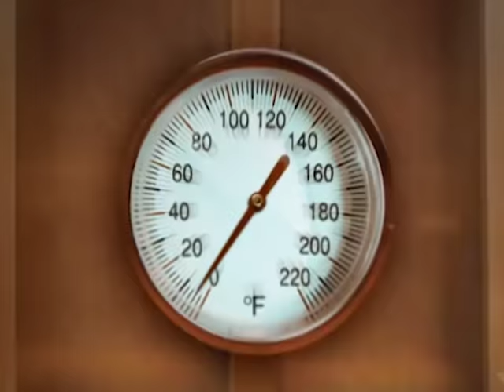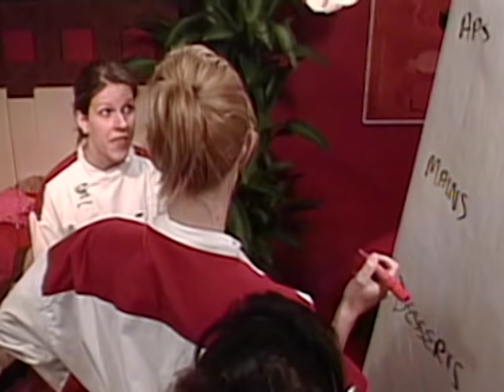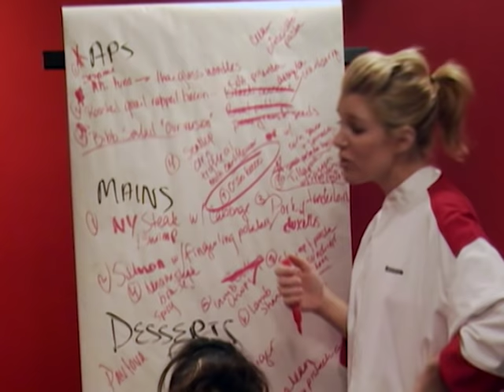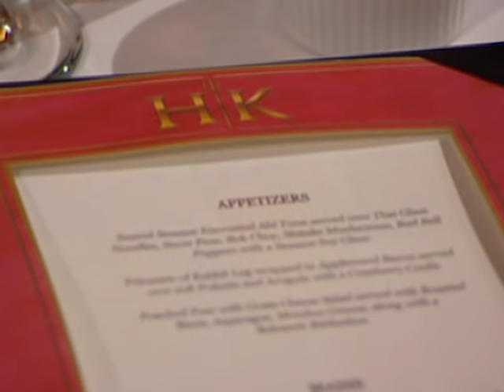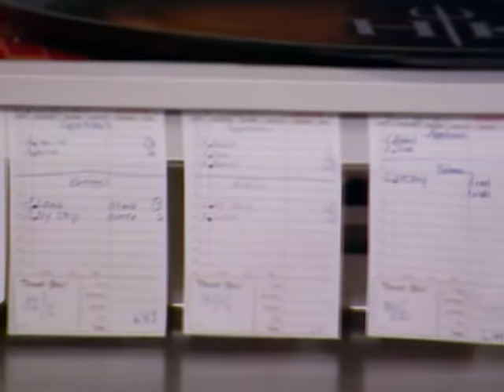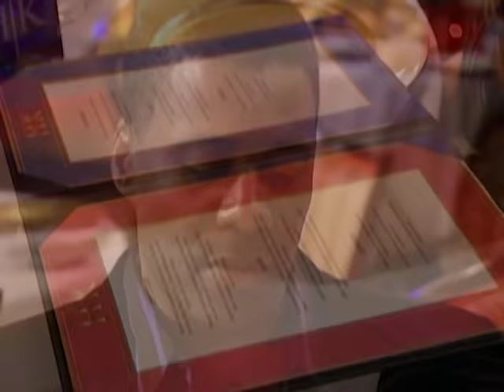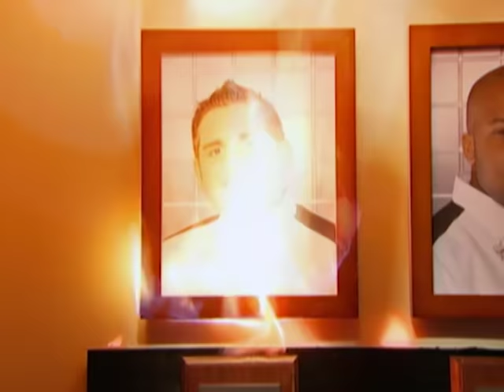Hell's Kitchen (U.S.) Uncensored - Season 3 Episode 7 - Full Episode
The first challenge facing the six remaining contestants? Make appetizers and entrées from leftovers. Then, the teams must craft their own menus for the evening's dinner service.